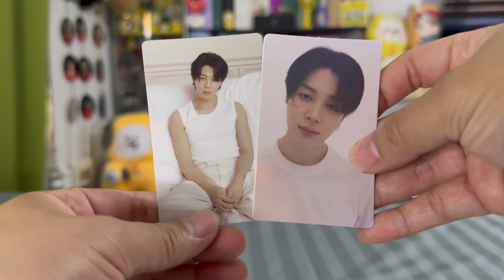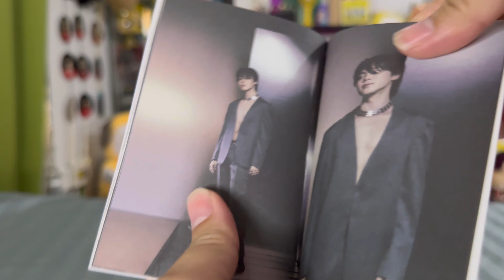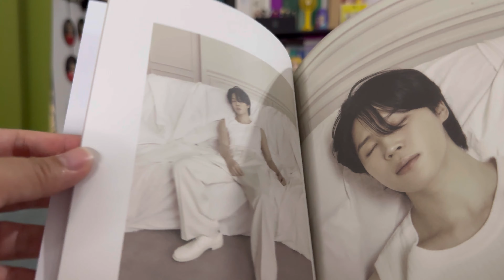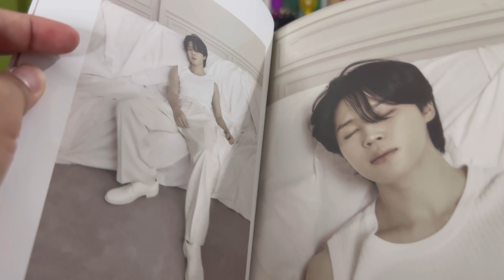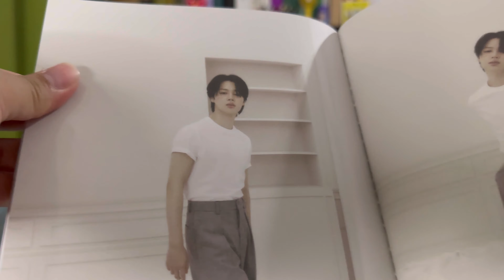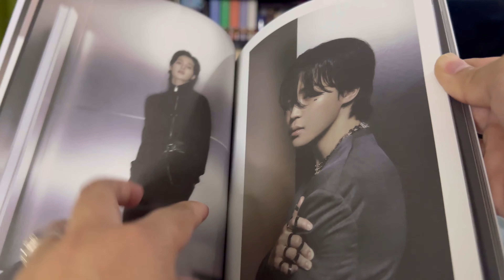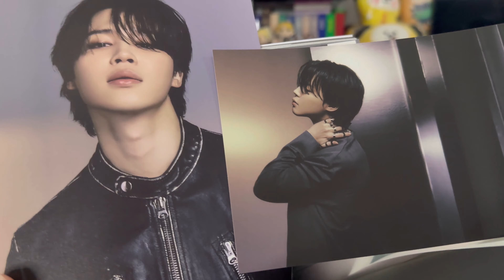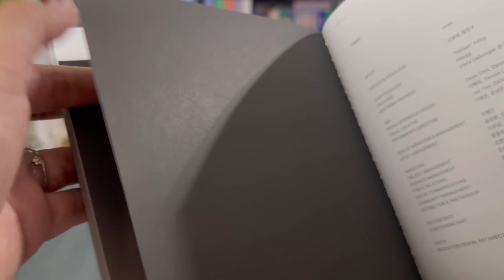Unboxing BTS Jimin Solo Album FACE, All versions + Weverse POB 💜🇵🇭